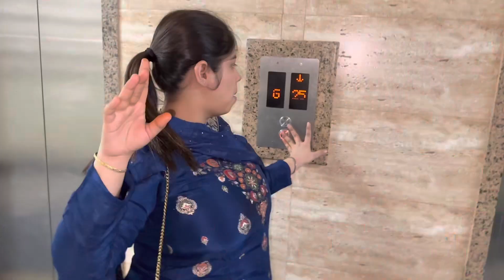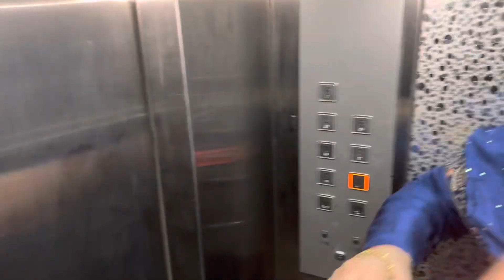Humne Sab Se Maangi Maafi 🙏|Shab-E-Barat Mubarak|The Night of Forgiveness❤️| Misba and Mumma Vlogs